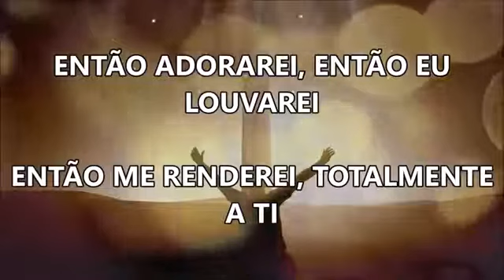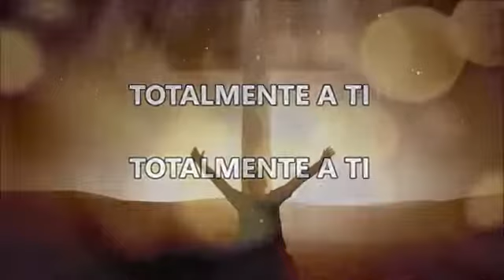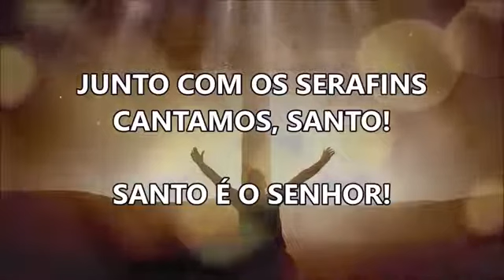Sua Presença é Real - Antônio cirilo (letra)